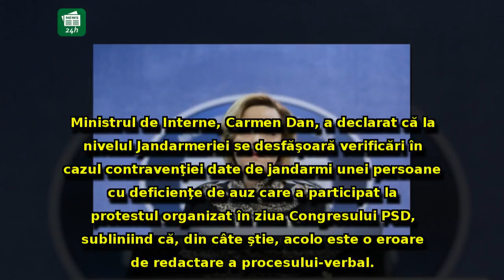Ministrul de Interne reacționeză, după ce jandarmii au amendat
Ministrul de Interne reacționeză, după ce jandarmii au amendat un surdomut pentru că a strigat lozinci anti-PSD